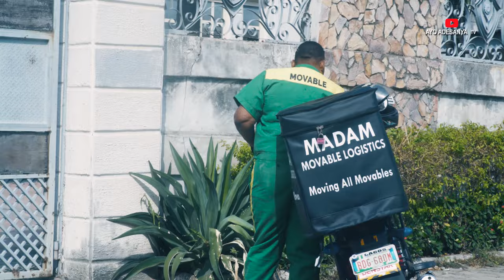Madam Movable Episode 1 | The Wrong Package Part 1 | Ayo Adesanya | Ireti Osayemi | Tobiloba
Madam Movable Episode 1 is the exact comic relief you need to ease yourself.